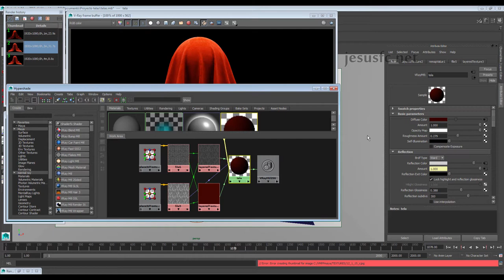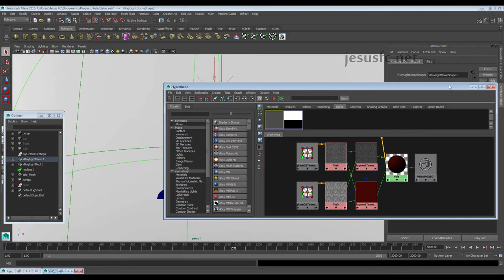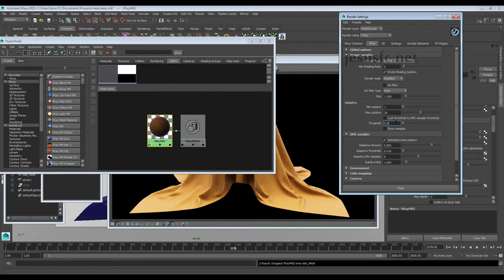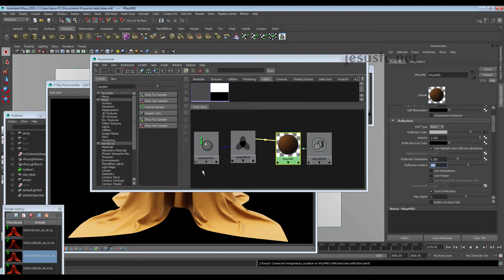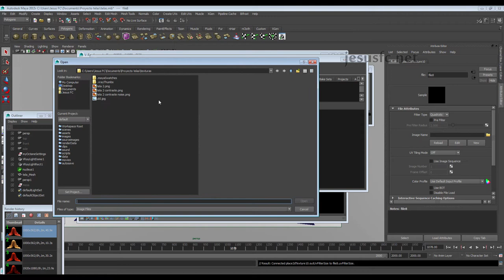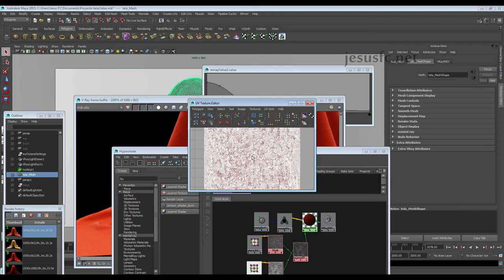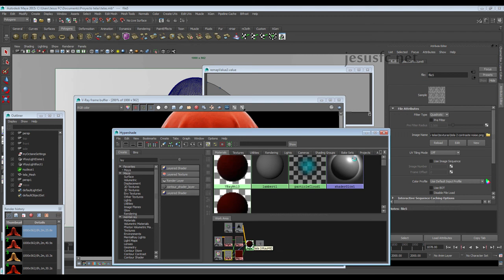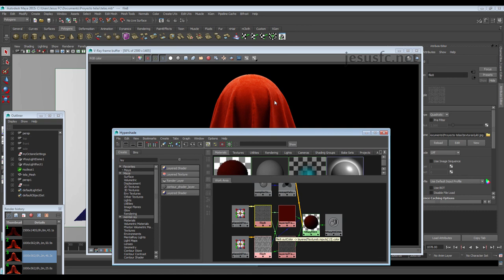Como hacer tela realista con vray y maya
Tutorial Completo de vray + maya, el proceso de como hacer tela hiperrealista con vray y maya